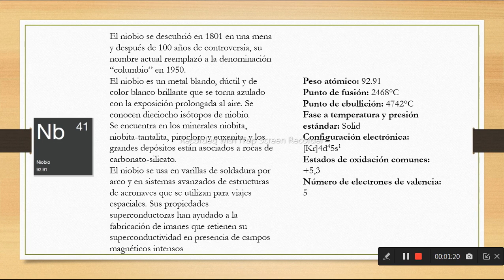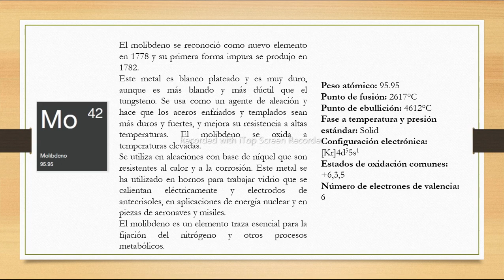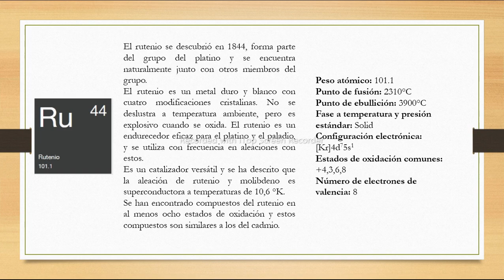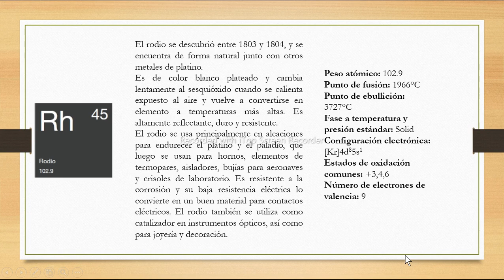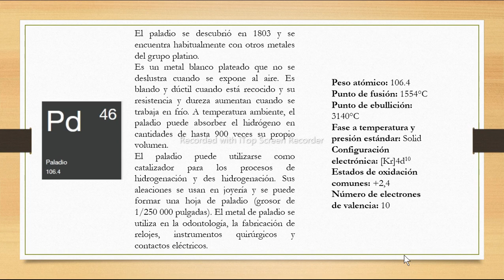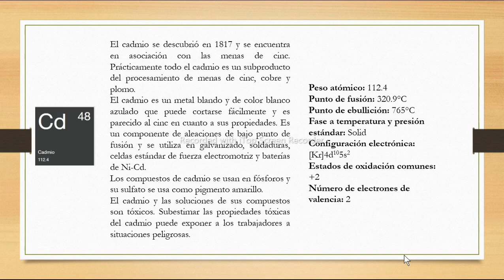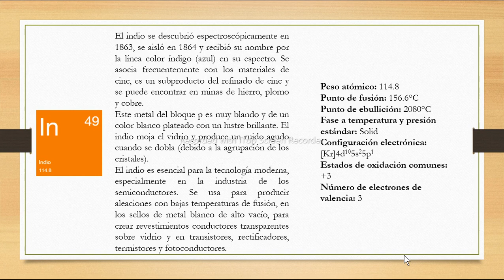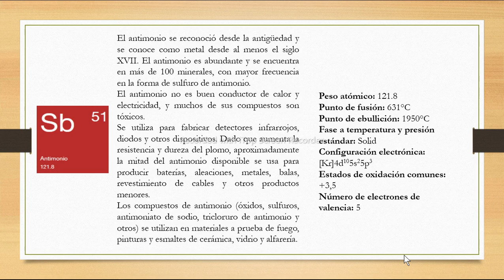ELEMENTOS DE LA TABLA PERIÓDICA PARTE 3 DE LA 41 AL 51.SUSCRIBETE AL CANAL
SIGUIENTE 52 AL 62